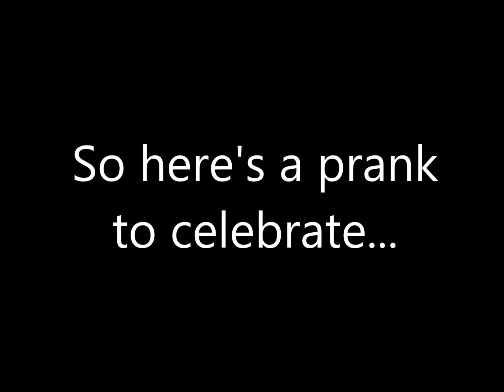The Parvanas Celebrates Over 500 Likes!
Jessica decided to play a little prank on some of the girls after practice one night in celebration of our FB page reaching over 500 likes :) Please like our page to stay up to date on what we're doing and where we are dancing next!